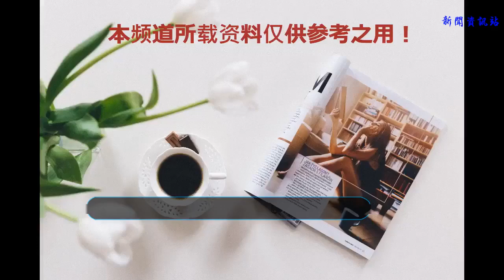看見大雄要被揍果斷出手，這一集的小夫胖虎挺仗義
諸位讀者老爺知道“劇場版胖虎”這個詞么？大概就說平時的胖虎各種欺負同學，但是到了劇場版里邊就會變成一個好人。不過，有些時候，在普通的《哆啦A夢》故事里的胖虎也有仗義的時候，比如《哆啦A夢》第140集的胖虎，看見大雄要被人揍了果斷站出來給他出頭，感覺那時候的他還有小夫在我心目中的形象一下就高達了起來，少說都有一米八。

這天，看哆啦A夢一直這么辛苦的照顧自己，大雄就對哆啦A夢說，要不你給自己放一天假吧，想干什么干什么去。哆啦A夢幾經推遲之后還是答應了，但是臨走之前還是不放心大雄，給了大雄一個蜂鳴器，并告訴他遇到困難就按下去，哆啦A夢無論這時候在干什么都會第一時間趕到來幫助他的。幾番推辭之后，大雄還是收下了蜂鳴器，祈求明天是平平安安的一天的同時，也決定一定不要去麻煩哆啦A夢。

不過既然FLAG已經立下了，而且大雄本身就是容易倒霉的體質，怎么可能這么平平安安的度過呢。第二天小夫胖虎知道了哆啦A夢不在，本來是想捉弄下大雄讓他求助哆啦A夢，結果大雄就是不愿意按下蜂鳴器，讓這兩個人都暗暗佩服大雄真的有勇氣。不過雖然得到了他們的認可，大雄本身還是波折不斷，一不小心掉到了一輛貨車上，然后被拉到了隔壁鎮子。放心不下他的小夫和胖虎于是一直在后面跟隨想要保護他。

好死不死，大雄跑的時候沒看前面，不小心撞到了隔壁鎮上的小孩二人組，雖然大雄馬上就道歉了，但是這兩個貨卻說大雄看著就欠扁，想要收拾他一頓。這個時候，小夫和胖虎默默的跟在他后面，先看看大雄怎么辦。

被帶到橋下的大雄眼看就要迎來一頓揍，糾結之中的 他拿出了那個蜂鳴器想要按下去，躲在暗處的小夫和胖虎暗暗搖頭，沒想到大雄還是沒堅持下去。不過出乎意料的是，大雄卻不是按響了蜂鳴器，而是一把將蜂鳴器扔了出去，并且表示一定要讓哆啦A夢好好休息，不能打擾他。被他的勇氣感動了的胖虎和小夫再也忍不住了，果斷出手，阻止了這兩個壞小孩欺負大雄。

這一集的故事里，無論是堅守和哆啦A夢的約定，想讓他好好休息而不去打擾他的大雄，還是暗中一直默默保護著他，在他要被人欺負了果斷出手的胖虎和小夫，給我的感覺都是不錯的孩子，友誼也好人性的光輝也好，在這一集里邊表現的淋漓盡致，算是我看過的《哆啦A夢》故事里非常正能量又感人的一集。
不知道類似這樣感人又正能量的故事，你還知道哪些呢？